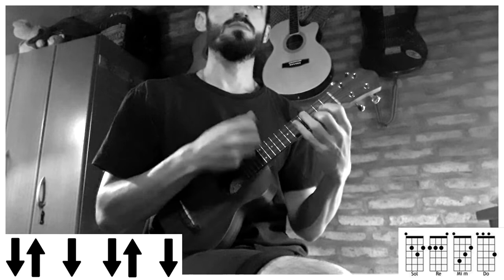REGGAETON CON UKELELE | Tanta Falta Remix - Bryant Myersfeat. Nicky Jam (tutorial/cover ukelele)